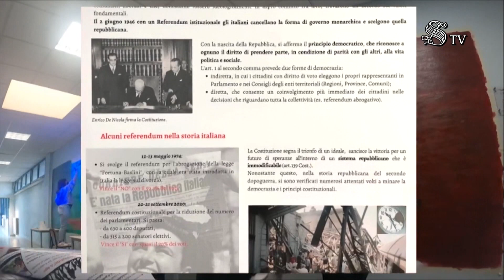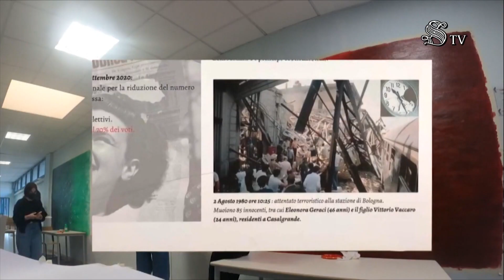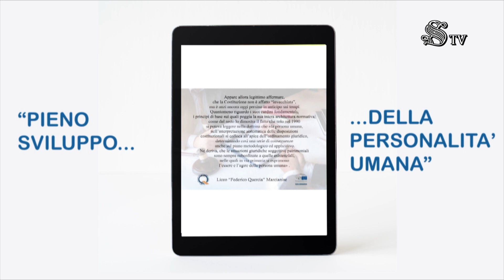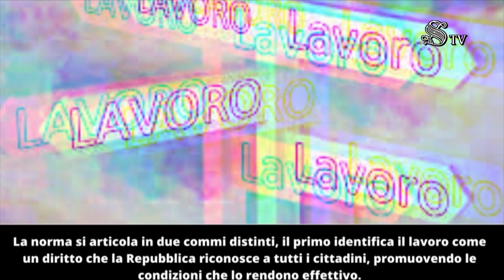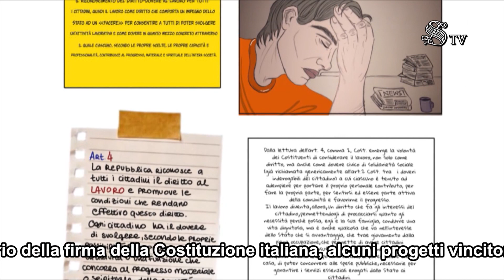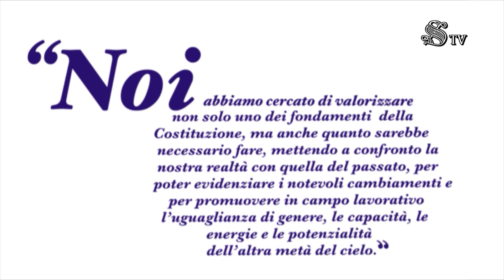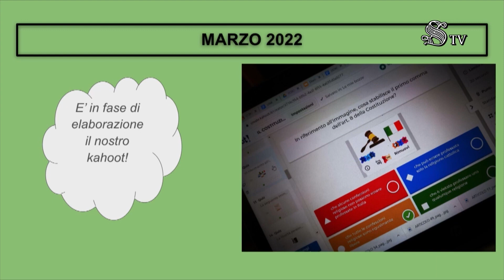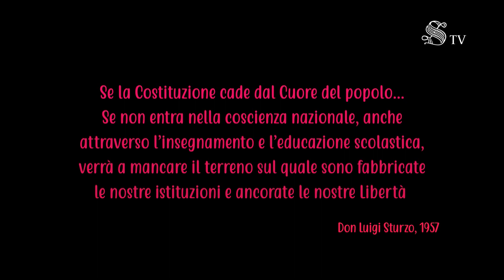Roma - Concorso ‘Lezioni di Costituzione’ - I progetti di alcune scuole vincitrici’ (27.12.22)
- Roma - Concorso ‘Lezioni di Costituzione’ - I progetti di alcune scuole vincitrici’
27 dicembre 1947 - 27 dicembre 2022. In occasione dei 75 anni dalla firma della Costituzione, i progetti di alcune scuole vincitrici del concorso ‘Dalle aule parlamentari alle aule di scuola. Lezioni di Costituzione’.